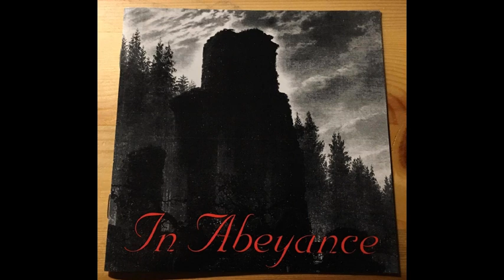In Abeyance - Death Wish (1997)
In Abeyance were a Death metal band (with a touch of Doom) from Neustadt am Rübenberge, Germany.
They born in 1994 and their only release is this great Ep, called "Death Wish", released in 1997.

Tracklist:

1- Time (introduction)
2- Turning to Dust
3- Voices Inside
4- One Step
5- I've Sent